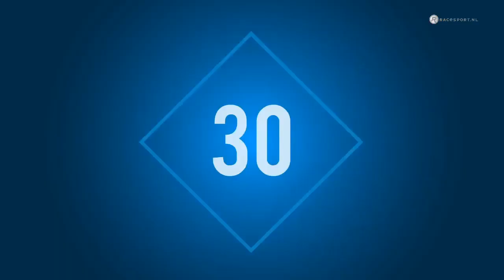Racesport.nl Live Chat: Jasper Iwema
Dinsdagavond 05 mei om 20:00 uur is te gast in de Racesport.nl Live Chat: Voormalig Grand Prix coureur , huidig IJsspeedway coureur en teammanager Jasper Iwema.